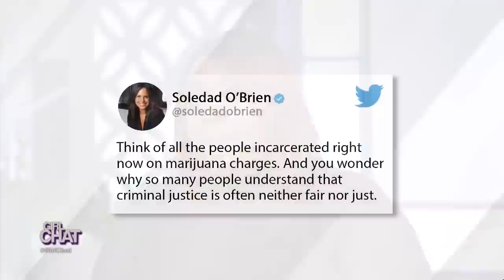Part 1 - Cyrus Family Weed Controversy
Real fam, do you think Tish and Billy Ray Cyrus were being insensitive when they posted a picture of themselves with all that weed?